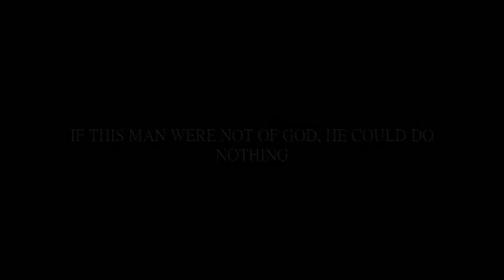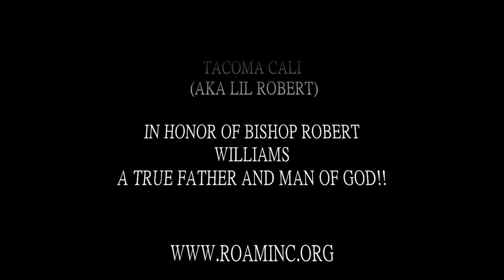NEW MAN OF GOD 0003